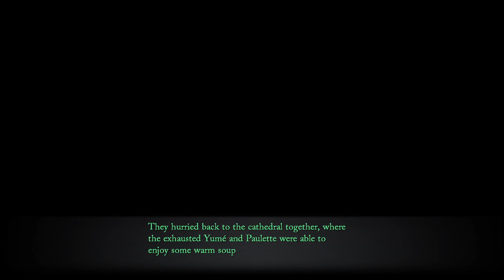The Last Demon Sphere - Trails Through Daybreak Part 118 - No Commentary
This video covers the fight to beat the final demon sphere, freeing Quatre, liberating the Auber district, the meeting at the Cathedral, and the group preparing to go to Vantail district. Here are the timestamps and notes.

Note: Once you head to the Vantail district you will be locked into the final dungeon of the game, and be locked out of every other zone.

0:00 The group reach the sphere in Auber District outside Aramis academy
1:33 Quatre inside the sphere
3:45 Boss fight
5:48 Back in the city after destroying the sphere
7:48 Back at the cathedral, Gien and Hamilton tell the group of a similar incident to this in the past
12:36 The group discuss what to do next
15:18 Renne calls the group
17:44 A Melchior broadcast
21:06 Leaving the meeting at the cathedral, Hermes arrives
24:00 Talking with Gabriella, Yota, and Shino
25:19 The group visit the student council room
28:02 Talking with Yume and Paulette
30:18 Talking with Rixia and Fie